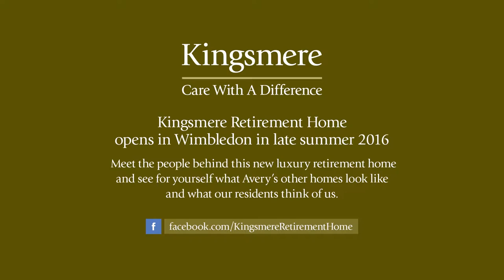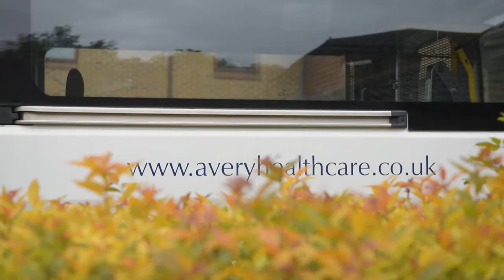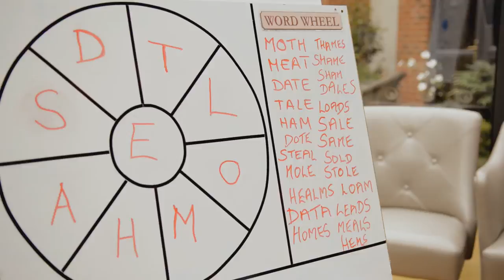KINGSMERE Retirement Home Wimbledon SW19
Meet the Kingsmere team. Launched in summer of 2016 Kingsmere Retirement Home will provide stylish living with supporting care services. The home will offer residential and dementia care to privately funded individuals.